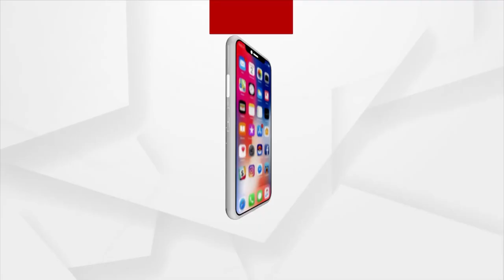Nuakhai Juhar 2023 | Bargarh MP Suresh Pujari Greets People On Nuakhai | Argus News